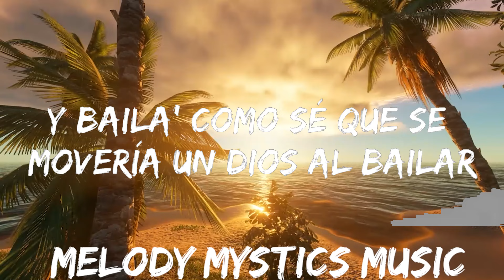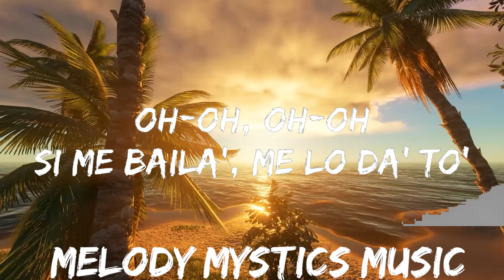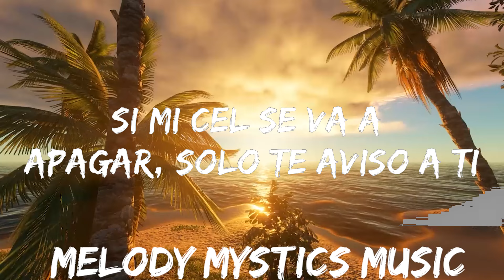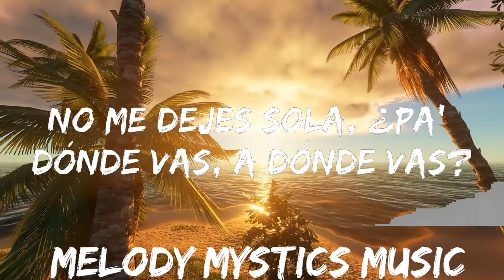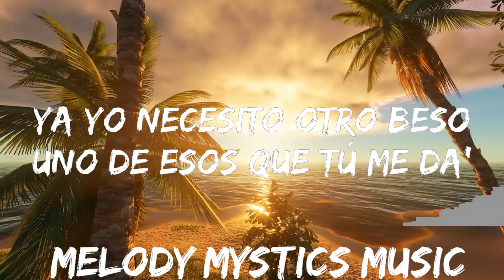ROSALÍA, Rauw Alejandro - BESO (Letra/Lyrics) | 30mins with Chilling music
🎵 Follow the official 7clouds playlist on Spotify :
​🎧 ROSALÍA, Rauw Alejandro - BESO (Letra/Lyrics)
⏬ Download / Stream:

👉 ROSALÍA

👉 Rauw Alejandro

☁️ 7clouds:

🎤 Letra: ROSALÍA, Rauw Alejandro - BESO

[Coro: ROSALÍA]
Na-na-na, na-na-na
Ven pa'cá
Na-na-na, na-na-na

Oh-oh, oh-oh
Si me baila', me lo da' to'
Oh-oh, oh-oh
Conocerte debí

[Post-Coro: ROSALÍA]
Na-na-na, na-na-na-na
Na-na-na, na-na-na
Na-na-na, na-na-na-na
Na-na-na, na-na-na-na